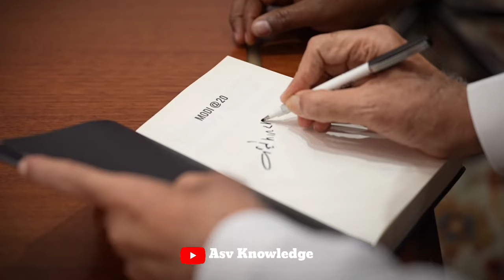भारत का ये एहसान नही भूलेंगा रूस | India Buy 40% Oil from Russia | India help Russia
In this video we discuss about Two Updates about India Russia

First - The latest report that has come out recently. According to this, India has increased the figure of crude oil purchase from Russia to 40 percent last month. Yes. India is currently purchasing about 40 percent of its crude oil requirement from Russia. That is, if India imports 100 liters of crude oil from different countries. So out of that, Russia alone has a share of 40 liters of oil.

Second -On behalf of India, Indian Ambassador to Russia, Vinay Kumar ji has represented India while attending Putin's oath ceremony. And looking at this gesture, Putin is very happy with India. And he has also thanked India for supporting Russia during this time.